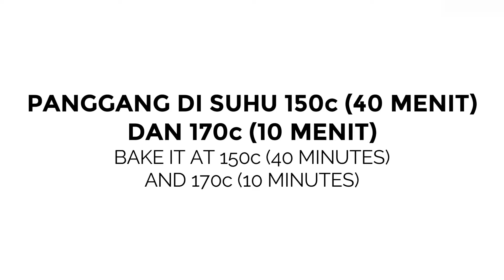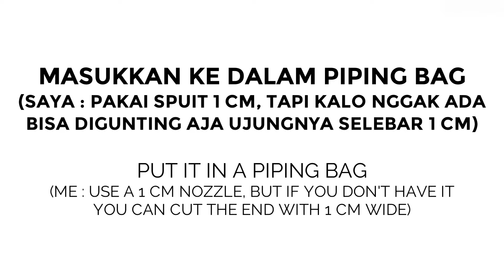DURIAN CREAM CAKE // SPONGE CAKE DENGAN ISIAN VLA DURIAN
heloo.. kali ini masih dengan olahan pastry cream. tapi kali ini dibikin jadi isian cake. Cakenya ini bisa pake cake apa aja yang ukurannya kira2 18cm. Kalo mo yang tanpa pengembang dan emulsifier juga bisa pake cake yang di video sebelumnya Bedanya kalo cake yang sekarang ini lebih banyak kuning telurnya dan proporsi menteganya pun lebih banyak jadi lebih lembut dan 'rich'. Jadi nggak perlu pake simple syrup lagi. Isian creamnya ini bisa diganti dengan rasa yang lain. Cakenya juga bisa divariasiin rasa lain sesuai selera.  Selamat mencobaa :)

CAKE VLA DURIAN
Untuk : 1 cake lapis 3 ukuran 18cm

Bahan-bahan :
(*Saya juga tuliskan konversi gram-cup dengan catatan : sendok yang saya pakai adalah sendok takar. cup/gelas yang saya pakai adalah gelas 240 ml)

2 kuning telur
100ml (6 1/2 sdm) susu cair
100g daging durian
10g (1 1/3 sdm) tepung maizena
10g (1 1/4 sdm) tepung terigu protein sedang
13g (1 sdm) gula
15g (1 sdm) mentega tawar

Cake

3 telur
3 kuning telur
90g (7 1/4 sdm) gula
1 sdt cake emulsifier
55g (7 sdm + 1 sdt) tepung terigu protein sedang
10g (1 sdm + 1 sdt) tepung maizena
10g (1 sdm + 1 sdt) susu bubuk
75g (5 1/4 sdm) mentega, dilelehkan
1/4 sdt garam (diskip aja kalo pake salted butter/margarin)
1/2 sdt esens vanilla/durian

Whipped Cream

450ml (1 3/4 cups + 2 sdm) whipping cream (saya : 150g whipping cream bubuk + 300ml air es), kalau cream luarnya nggak mau terlalu tebal, cukup 350-400ml aja

DURIAN CREAM CAKE
Makes about : 1 18cm 3 layers cake

Ingredients :
(*I also wrote the gram-cup conversion with some notes : the spoon that I used is a measuring spoon. The cup that I used is a 240ml cup)

2 egg yolks
100ml (6 1/2 tbsp) milk
100g durian flesh
10g (1 1/3 tbsp) cornflour
10g (1 1/4 tbsp) all purpose flour
13g (1 tbsp) sugar
15g (1 tbsp) unsalted butter

Cake

3 eggs
3 egg yolks
90g (7 1/4 tbsp) sugar
1 tsp cake emulsifier
55g (7 sdm + 1 tsp) all purpose flour
10g (1 tbsp + 1 tsp) corn flour
10g (1 tbsp + 1 tsp) milk powder
75g (5 1/4 tbsp) butter, melted
1/4 tsp salt (just skip it if you use a salted butter/margarine)
1/2 tsp vanilla/durian essence

whipped cream

450ml (1 3/4 cups + 2 tbsp) whipping cream (me : 150g whipping cream powder + 300ml ice water), if you don't want the outer cream to be too thick, you can reduce it to 350-400ml